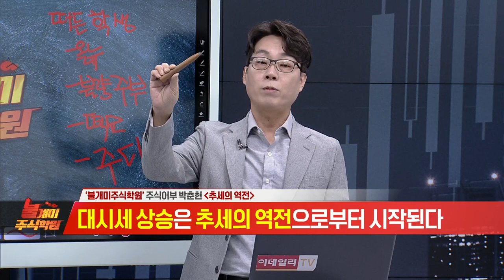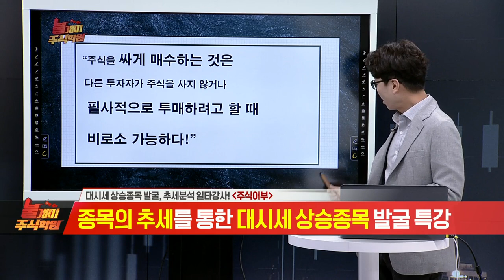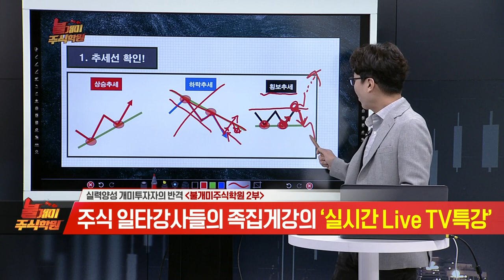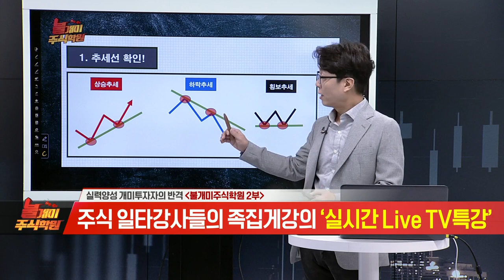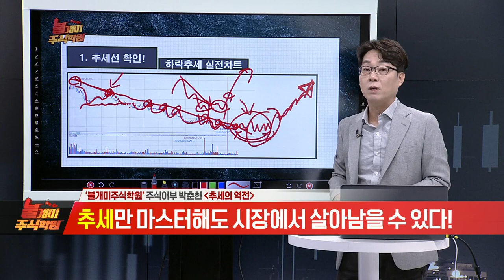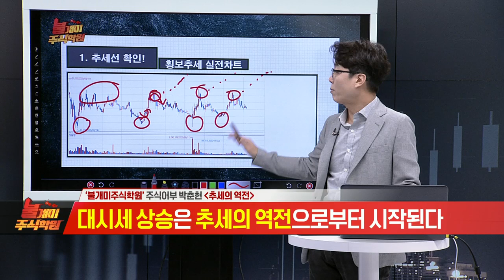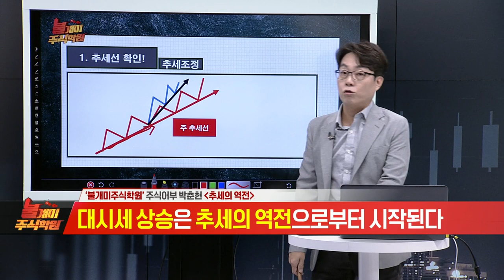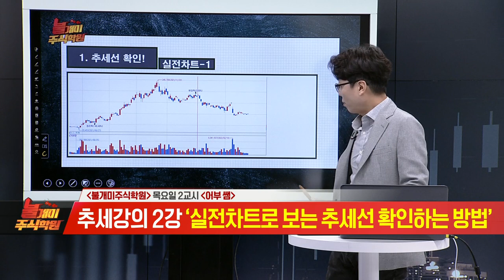불개미 주식학원 2교시 20221013